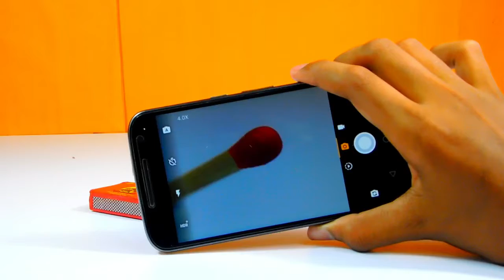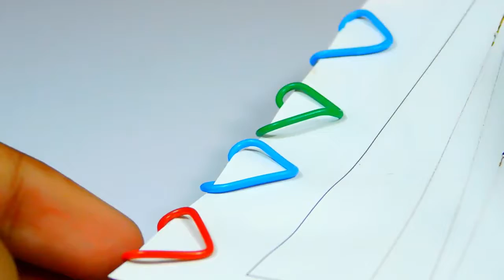4 Amazing & Awesome life hacks! KLGD HACKS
Hi guys Iam back with another video..

4 Amazing & Awesome life hacks

I think this video help you a lot.. with more lifehacks & DIY video we will meet with another SOON

Till then take care and bye…
But before that if you are new to this channel don’t forget to

MY GEARS